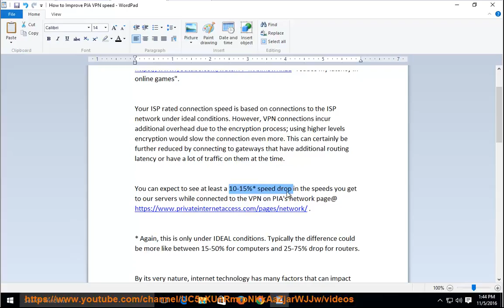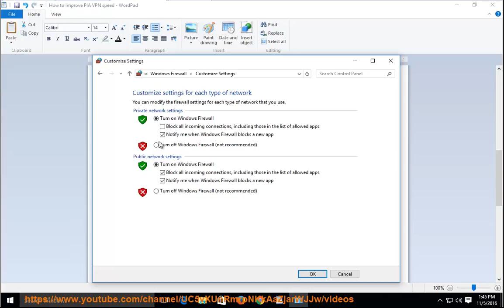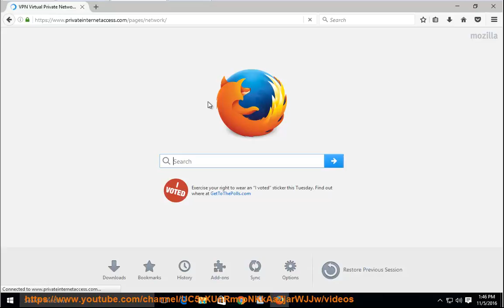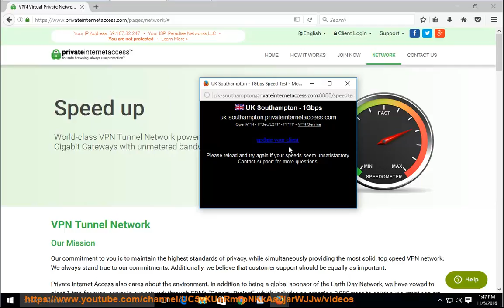How to Improve Private Internet Access VPN Speed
This vid contains tips that help improve Private Internet Access (PIA) VPN speed effectively. Hit to set up Private Internet Access (PIA) VPN on your own OS today! Learn more?

PIA OpenVPN on DD-WRT Router (Firmware)
PIA L2TP VPN on Chrome OS